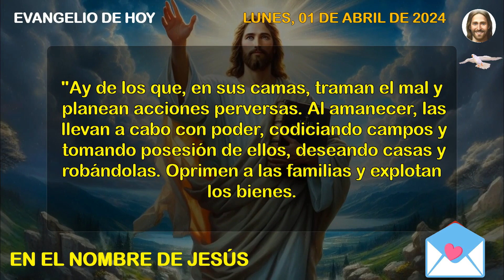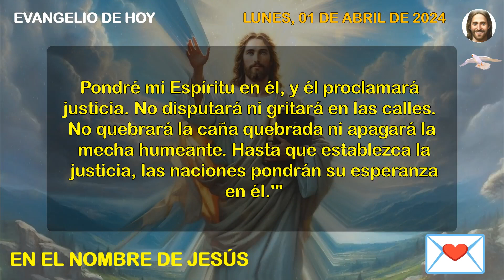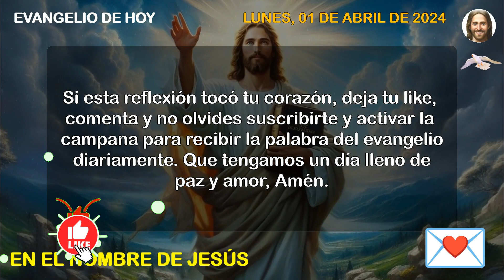📖✝️ Evangelio de Hoy lunes 01 de Abril de 2024 - Salmo 9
"En aquel tiempo, al salir de la sinagoga, los fariseos se confabularon para buscar la forma de acabar con Jesús. Pero Jesús, al saberlo, se apartó de allí. Muchos lo siguieron, y él curó a todos, pero les ordenó que no lo divulgaran. Así se cumplió lo que había dicho el profeta Isaías: 'Aquí tienen a mi siervo, a quien he elegido, mi amado, en quien me complazco; sobre él pondré mi Espíritu, y anunciará justicia a las naciones.'" (Mateo 12:14-18)

💌 VIDEO MENSAJE:
Este Video Incluye Todas Estas Búsquedas 👇

1. Mensaje de Jesús
2. El mensaje de Dios para mí hoy.
3. Tarot del mensaje de Dios
4. El mensaje de Dios para mí
5. El mensaje de Dios hoy
6. Mensaje de dios
7. Mensaje de Dios para mí hoy
8. Mensaje de Dios para mí
9. Mensaje de Dios
10. El mensaje de Dios
11. Mensaje de Dios para ti
12. Mensaje de Dios
13. Mensaje de bendiciones de Dios
14. Citas de Dios de la Biblia
15. Frases de vida
16. Citas de dios de la fe
19. Dios ayuda
20. Gracia para propósito
21. Estado de Jesús y cotizaciones
22. Dios Milagros 1111
23. Iglesia
24. Joel Osteen
25. Citas bíblicas
26. Mensaje bíblico
27. Citas a dios
28. La motivación de Dios
29. Sermones
30. El mensaje de Dios para ti hoy
31. Motivacional
32. Mensaje del universo
33. Mensaje urgente de dios
34. Mensaje del Universo
35. Citas de fe
36. Citas de Jesús
37. Abundancia financiera
38. Milagro de dinero
39. Mensaje de ángeles
40. Mensaje del universo